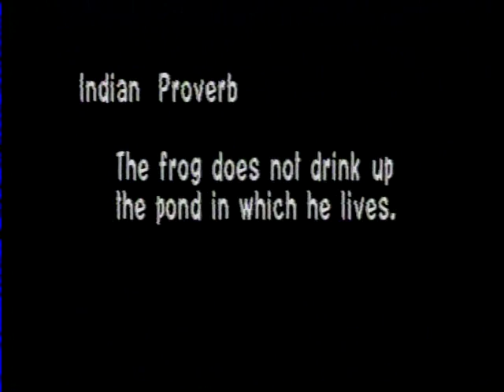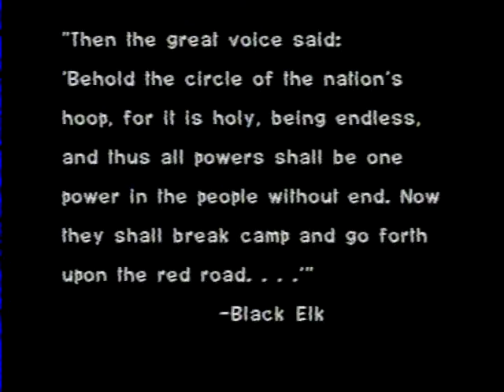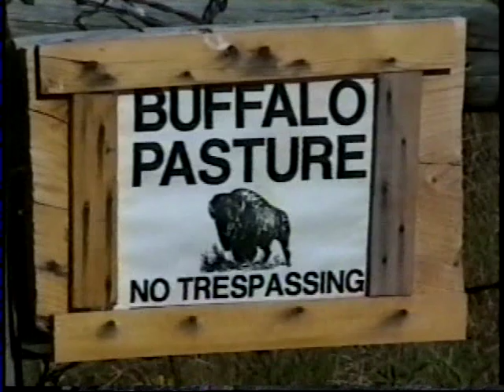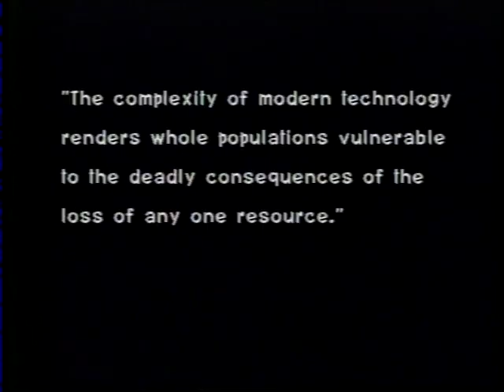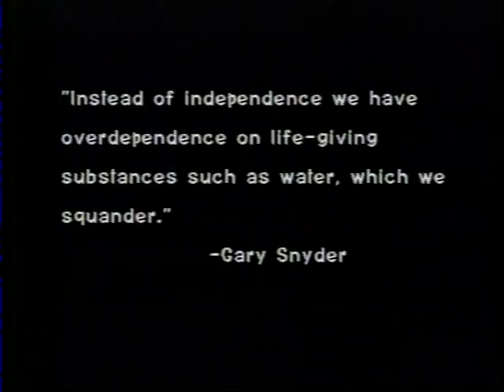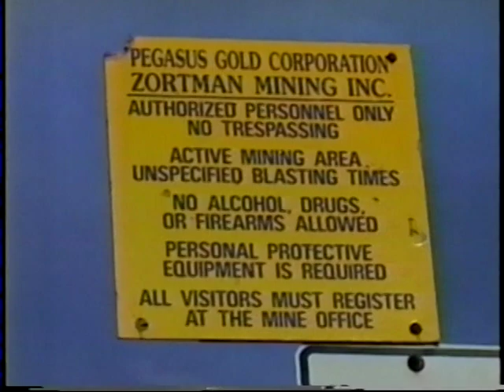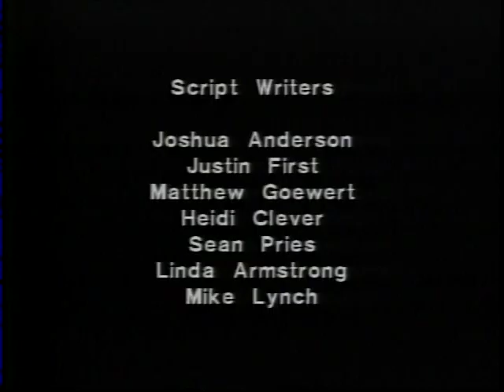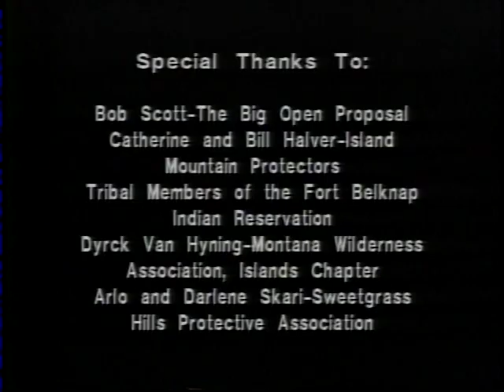Wild Breaks of the Land 1994